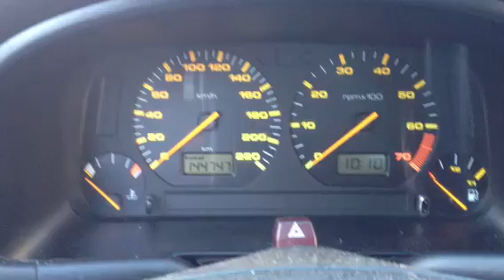V1447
Cordoba 1.6